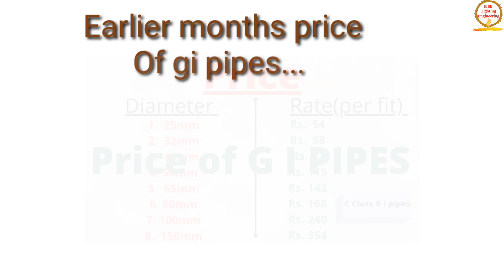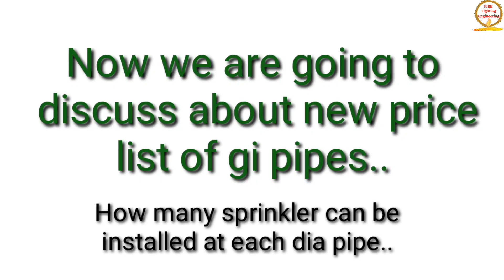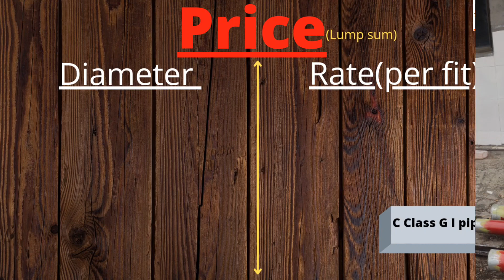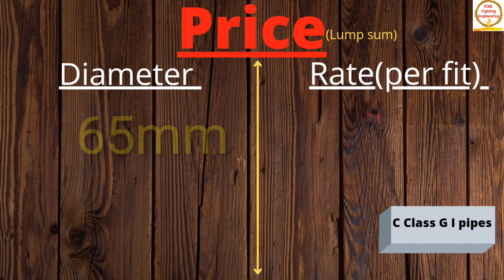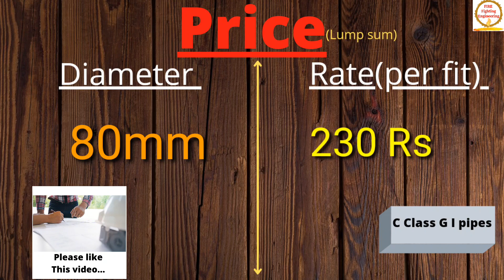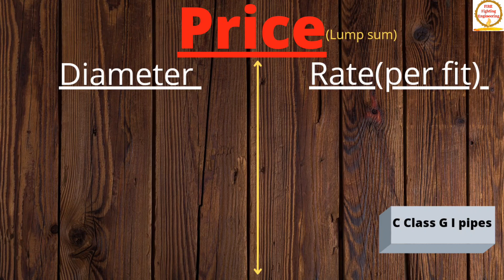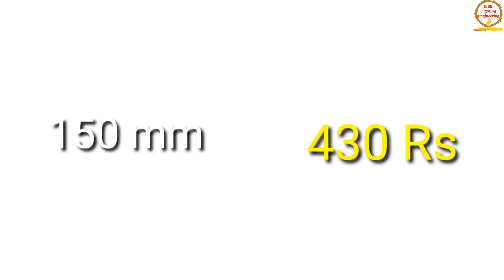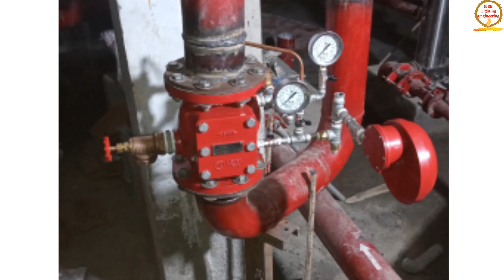High Quality gi pipe price | g i pipe price | pipe price list 2021 | new rate list of gi pipes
In this video we are discussing about High Quality gi pipe price or price list 2021 or new rate list of gi pipes (G I Pipe) in hindi.

We are working on many Mechanical Engineering Systems, specialized in every steps of designing of drawing, piping, hydraulic pumps, fire protection system, hydrant system etc.

Topic cover:
High Quality gi pipe price
g i pipe price
pipe price list 2021
new rate list of gi pipes
gi pipe
g i pipe
market price of g i pipe
market price of gi pipe
gi pipe class
high quality gi pipe cost
tent pipe price
updated price of gi pipe
updated price of g i pipe
gi pipe welding
hdpe pipe price list
latest price list of gi pipes
latest price list of g i pipe
price of gi pipes in india
price of g i pipes in mumbai
fire fighting engineering
low rate gi pipe

👍 Most Imp. Fire Interview Ques & Ans.